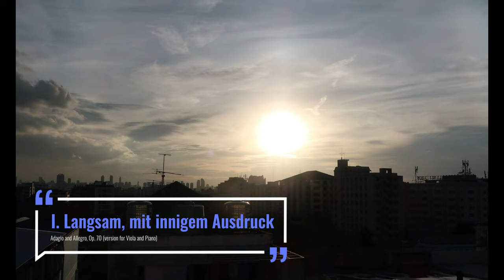シューマン：アダージョとアレグロ（独：Adagio und Allegro）変イ長調 作品番号70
00:00 I. Langsam, mit innigem Ausdruck
03:43 II. Rasch und feurig

(Viola and Piano Version)
公開者情報  Washington, DC: Washington Musica Viva
演奏者          Betty Hauck (viola)
                      Carl Banner (piano)

シューマンのアダージョとアレグロ（独：Adagio und Allegro）変イ長調作品番号70は、ロマン派の作曲家ロベルト・シューマンが作曲した楽曲です。この作品は、ホルンとピアノのために書かれた協奏曲形式の楽曲であり、1849年に出版されました。

この楽曲は、協奏曲ながらも非常に歌謡性があり、美しい旋律が特徴です。また、シューマンの音楽に特徴的な情熱的で感情的な表現が見られます。ホルンの音色が、静かに始まり、徐々に力を加えていく様子が非常に美しく、聴衆を魅了します。

シューマンは、この作品を妻であるクララ・シューマンのために書いたと言われています。クララは、有名なピアニストであり作曲家でもあり、夫シューマンの音楽的なサポートもしていました。

シューマンのアダージョとアレグロ（独：Adagio und Allegro）変イ長調作品番号70は、協奏曲の中でも人気の高い曲の一つであり、ホルン奏者やピアニストの間でもよく演奏されます。この美しい楽曲を聴くことで、シューマンの音楽の魅力に触れることができます。

Schumann: Adagio und Allegro in A-flat Major, Op. 70 is a chamber music piece for French horn and piano, originally composed by Robert Schumann in 1849. This work is a staple of the French horn repertoire, and it is often used in performance and competitions.

The piece consists of two contrasting sections: an Adagio section in A-flat minor and an Allegro section in A-flat major. The Adagio section is lyrical and expressive, while the Allegro section is lively and virtuosic. The two sections are connected by a transitional passage that ties the contrasting moods together.

The Adagio section begins with a simple melody played by the French horn, which is then echoed by the piano. The horn then takes on a more elaborate line, which is supported by arpeggiated piano accompaniment. The music builds in intensity and reaches a climax before giving way to the Allegro section.

The Allegro section is marked by its energetic and playful character. The French horn plays a lively theme that is immediately taken up by the piano. This theme is developed throughout the section, showcasing the virtuosity of both instruments. The music builds to a climax before fading into a coda, which brings the piece to a close.

Schumann's Adagio und Allegro is an excellent showcase for the French horn, allowing the instrument to shine in both its lyrical and virtuosic capacities. It is a beautiful work that remains popular with performers and audiences alike.

シューマン（Robert Schumann）の「Adagio und Allegro」変イ長調 作品番号70は、1849年に作曲された作品で、元々はホルンとピアノのためのものとして書かれました。しかし、シューマン自身がヴィオラやチェロのための編曲も考えており、現在でもこれらの楽器での演奏が行われることがあります。

この作品は、シューマンが室内楽作品を熱心に書き始めた時期にあたるものの1つであり、特に情熱的でリリカルな「Adagio」と、華麗で技巧的な「Allegro」の対比が魅力的です。

「Adagio und Allegro」は、シューマンがロマンティックな情熱と技巧的なブリリアンスを組み合わせた短いが非常に効果的な作品として知られています。特にホルンとピアノの組み合わせは、深い響きと共に独特の色合いをもたらし、聴衆を引き込む力があります。

シューマンはしばしば、深く感情的な内容と技巧的な要素を組み合わせて作品を書いたことで知られています。この作品もその特徴をよく示しており、演奏者にはその両面をしっかりと表現する技量と感受性が求められます。

1. **背景**: 1849年はシューマンにとって室内楽作品を多く書いた年であり、この「Adagio und Allegro」もその一環として作曲されました。この年には他にも「マルチェンエルツァールungen」Op. 113や「マルチェンビルダー」Op. 113なども作曲されています。

2. **構成**: この作品は2つの部分からなります。
    - **Adagio**: 深い情感と美しさを持ち、ゆったりとしたテンポで進行します。ここでシューマンは、深い感情や情熱を表現しています。
    - **Allegro**: 華麗でエネルギッシュな部分。技巧的な要素が強く、演奏者の技量が試される部分でもあります。

3. **楽器**: 元々はホルンとピアノのために作曲されましたが、シューマン自身がチェロやヴィオラの編曲も提供していることから、これらの楽器の組み合わせでも頻繁に演奏されています。

4. **評価**: シューマンの室内楽作品の中でも、特に人気が高い作品の一つ。その深い情感と技巧的な部分のバランスが、多くの音楽愛好家や演奏者から評価されています。

5. **演奏時間**: 一般的に、この作品の演奏時間は約10分程度です。

この作品を聴くことで、シューマンの持つ情熱的なロマンティシズムと、彼独特の音楽的技巧を感じることができます。